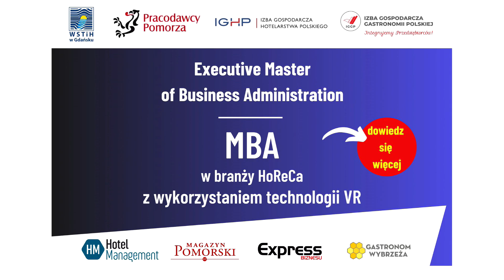Co czeka nas na IV Kongresie Hotelarzy? Wojciech Argasiński | Dawid Miotk Podcast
Partnerami dzisiejszego odcinka są

Wyższa Szkoła Turystyki i Hotelarstwa w Gdańsku.
Studia licencjackie i magisterskie w turystyce i hotelarstwie. Kierowników i dyrektorów hoteli zapraszamy na studia podyplomowe MBA w branży HoReCa. Aplikuj już teraz

MrTowel Piotr Puchalski - dostawca tekstyliów dla Hoteli i Aquaparków w Polsce - Ręczniki | Szlafroki | Pościel | Obrusy.

Moja ciekawość nie zna granic🤭
Zastanawiałem się co kryje się za człowiekiem, który niedawno zaprosił mnie do współtworzenia wydarzenia dla Hotelarzy.

Dziś sytuacja jest dla mnie jasna, a wniosek prosty: Wojciech Argasiński przeniósł Podhale z gazet do Internetu.

Przez lata robił niesamowitą robotę dla góralskich kwater, pensjonatów i hoteli, wdrażając u setek obiektów nowe strategie sprzedażowe💰
Po tych doświadczeniach chciał stworzyć dla branży hotelowej coś więcej. Kongres. Kongres, który swoim programem odpowie na pytania osób tworzących polskie hotelarstwo.
I tak się dzieje. Już w pod koniec listopada IV Kongres Hotelarzy Białka Tatrzańska 2024, który agendą naprawdę zachęca.

Ale jakie są szczegóły doświadczeń Wojtka i tego, co czeka nas na tym wydarzeniu?

Dawid Miotk
Wicemistrz Europy w Obsłudze Gości Hotelowych